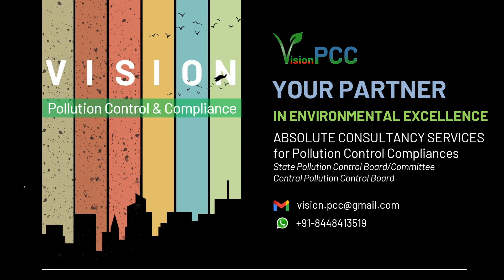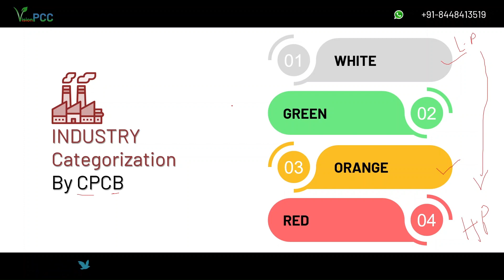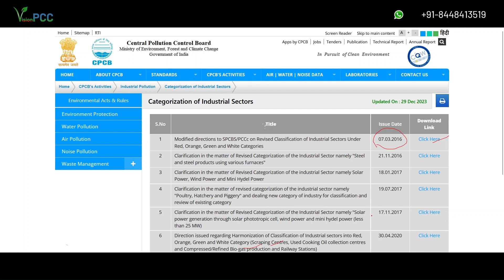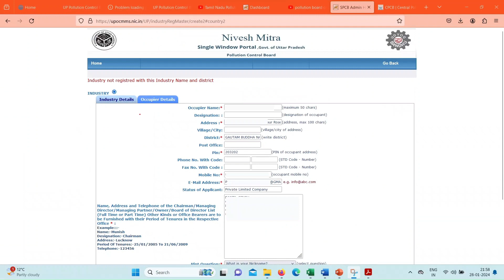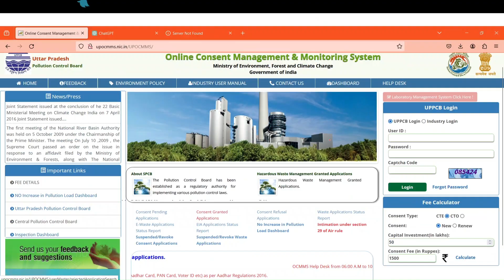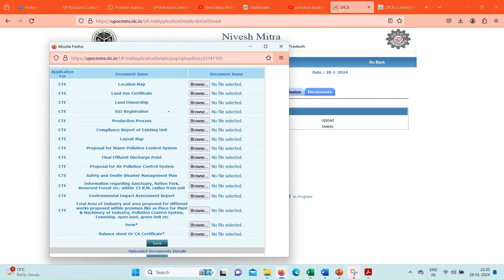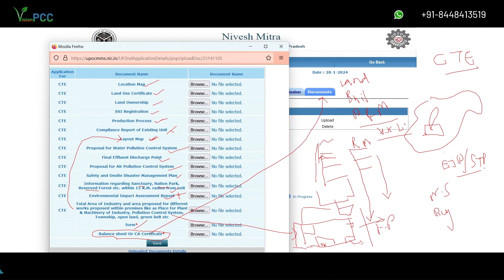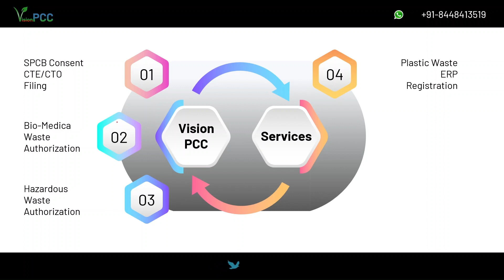Apply For State Pollution Board NOC | Certificate | CTE | CTO | Vision PCC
🌿 Welcome to Vision Pollution Control & Compliance - Your Partner in Environmental Compliance! 🌎

Are you an establishment seeking seamless compliance with the State Pollution Control Board/Committee? Look no further! Vision PCC is here to guide you through the entire process, making environmental compliance a breeze.

📋 Comprehensive Consultancy Services: We take pride in offering absolute consultancy services tailored to your establishment's needs. Our experts specialize in assisting you with all the necessary documentation required for Pollution Board compliance. No more navigating through complex paperwork on your own!

🏭 Your Environmental Compliance Companion: At Vision PCC, we understand the importance of genuine environmental compliance. Our team is dedicated to ensuring that your establishment adheres to all necessary regulations set by the Pollution Board. Count on us to be your reliable partner throughout the compliance journey.

📝 Streamlined Application Process: Applying for Consent and Authorization in the Pollution Board has never been easier. Our online application system simplifies the process, and we are with you every step of the way until you receive your final certificate. Your compliance is our priority!

🌈 Range of Services: Vision PCC offers a comprehensive range of services to cater to your compliance needs:

Consent: Whether your establishment falls under the White, Green, Orange, or Red Category, we've got you covered.

Plastic Waste EPR Registration: Join the movement to manage plastic waste responsibly with our registration assistance.

E-Waste EPR Registration: Join the movement to manage E-waste responsibly with our registration assistance.

Battery -Waste EPR Registration: Join the movement to manage Battery-waste responsibly with our registration assistance.

Biomedical Waste Authorization: Safeguard public health and the environment with our expert guidance in biomedical waste management.

Hazardous Waste Authorization: Navigate the complexities of hazardous waste disposal with confidence, guided by our experienced team.

Scrap/Waste Import Registration: Stay compliant while managing scrap and waste imports, with our support ensuring a smooth process.

Join us in making a positive impact on Delhi's environment! Let Vision PCC be your partner in creating a cleaner and greener future.

Don't let compliance challenges overwhelm you. Choose Vision Pollution Control & Compliance and embark on a journey towards responsible and sustainable operations. 🌱📢